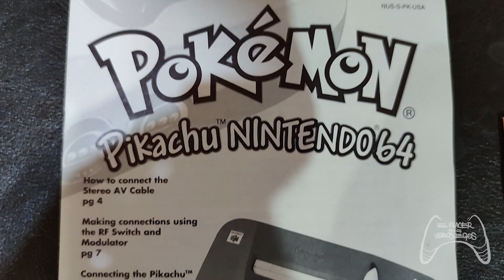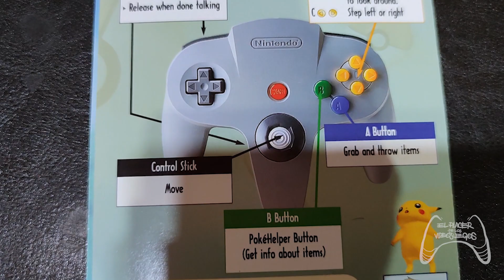Edición ESPECIAL NINTENDO 64 de Pikachu de POKEMÓN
La Nintendo 64 edición Pikachu es una consola de videojuegos lanzada en 1999 por Nintendo. Se trata de una versión especial de la Nintendo 64 que tiene la forma y los colores del personaje Pikachu de la franquicia Pokémon. La consola tiene un botón de encendido en forma de Poké Ball y un mando de control con el diseño de Pikachu y Pichu. La consola fue un éxito comercial y se convirtió en un objeto de colección para los fans de Pokémon.

Recuerda que si te gusta el contenido puedes:
beacons.ai/mattaullidoredes